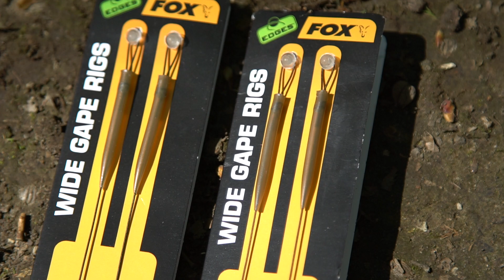***FOX CARP FISHING TV HUNGRY*** Edges Wide Gape Rigs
Az előírásainknak megfelelően kötött Edges Wide Gape szerelék egy igazi “mindenes”, egyaránt használható fekvő és lebegő csalikkal egyaránt.